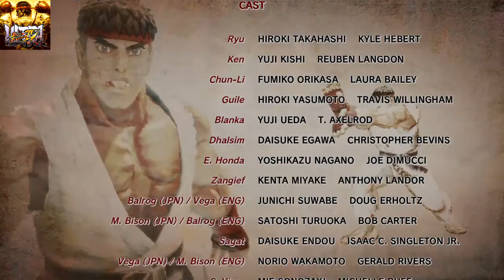Ultra Street Fighter IV Arcade Playthrough With Fei Long (Bruce Lee)